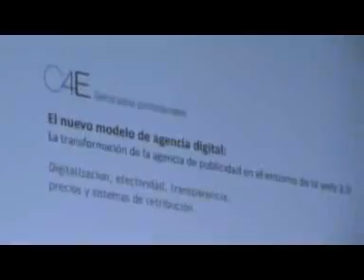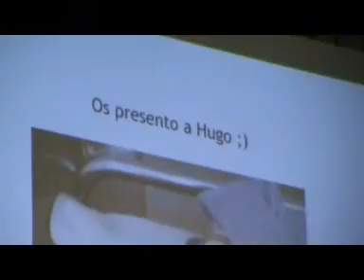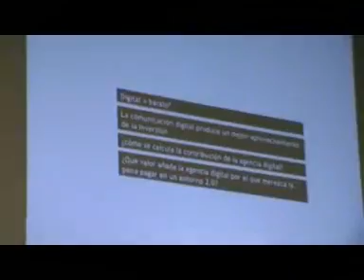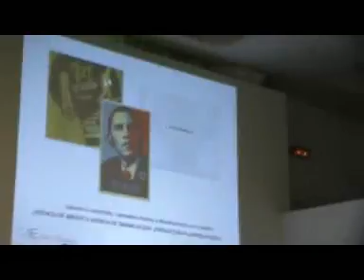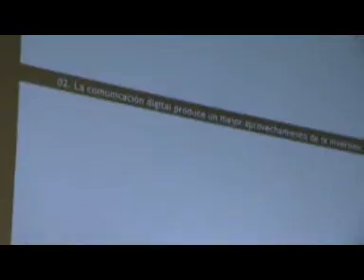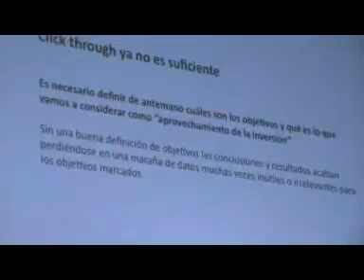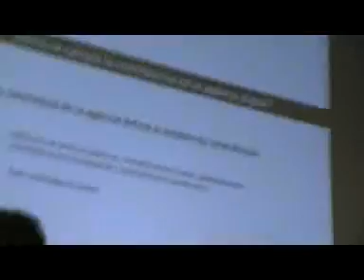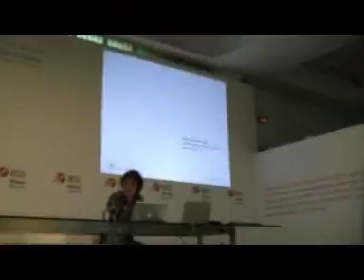C4E - Ponencia de Adolfo Gonzalez de WYSIWYG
Digitalización, efectividad, transparencia, precios y sistemas de retribución: las aportaciones del modelo 2.0. Por el director de la agencia digital WYSIWYG, alberto Gonzalez, en el seminario profesional C4E.